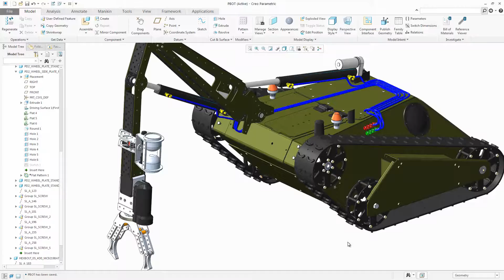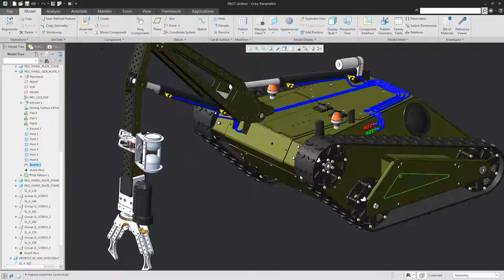Interface Themes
New predefined, configurable, and customizable User Interface Themes